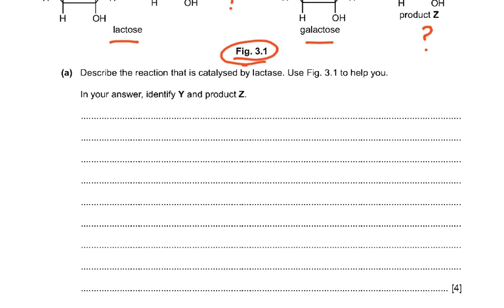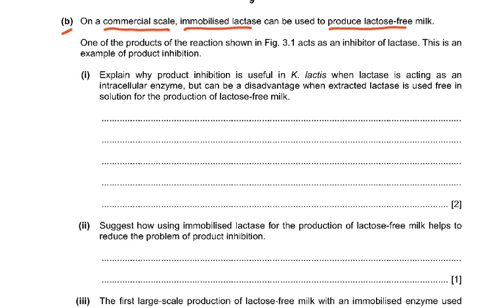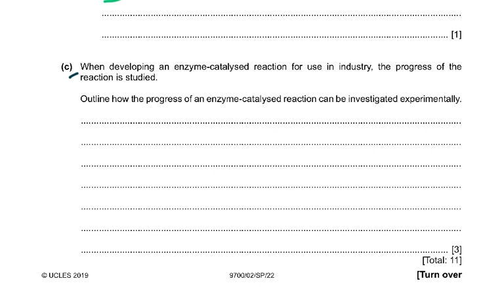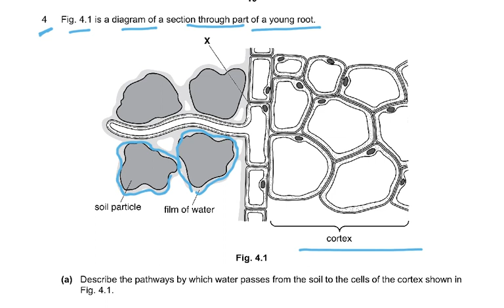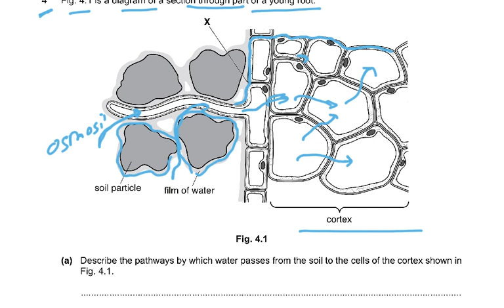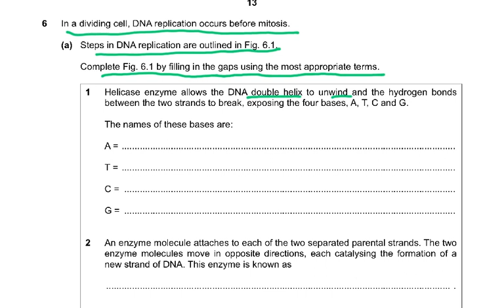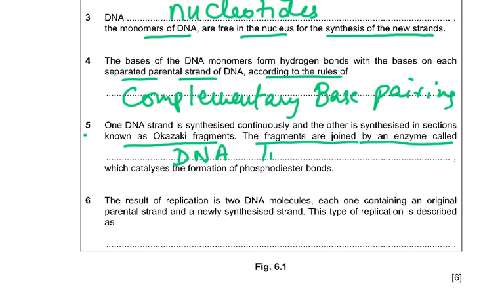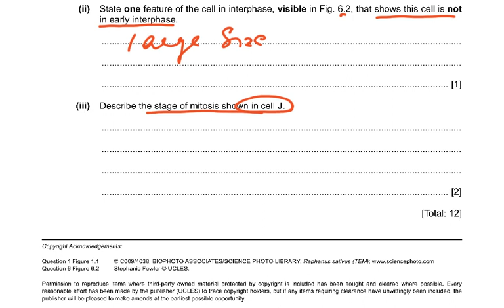9700 specimen 22 paper 2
A LEVEL BIOLOGY
specimen paper 22
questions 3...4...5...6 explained